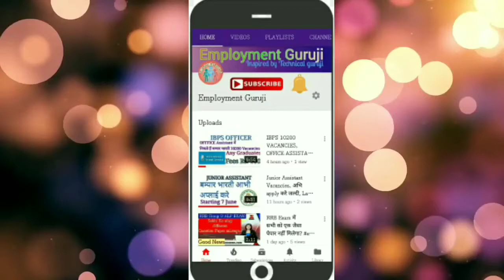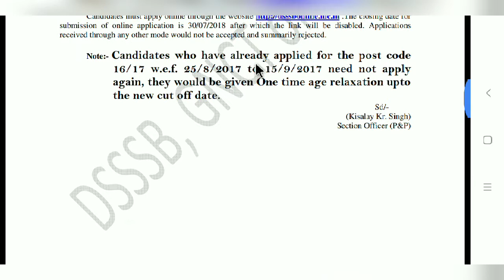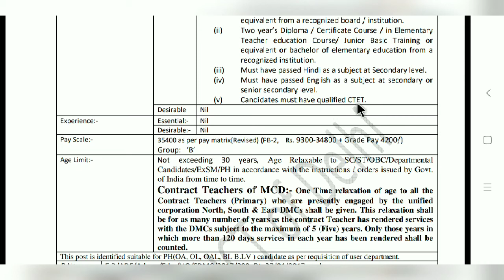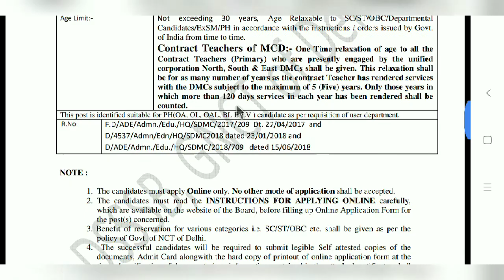Government Teacher Job, Eligible 10+2 + CTET